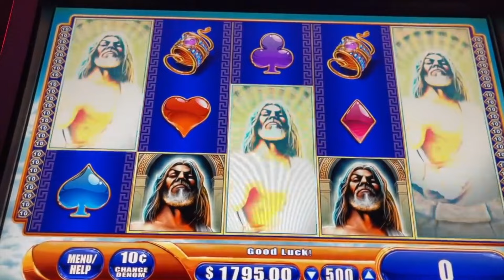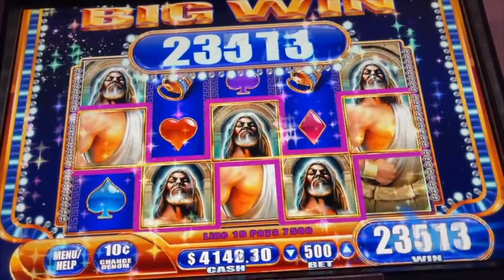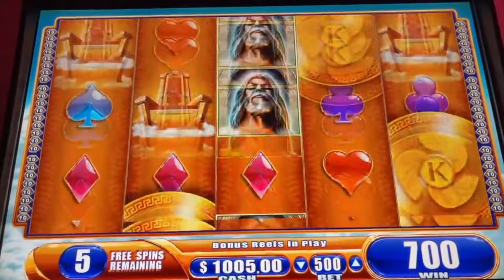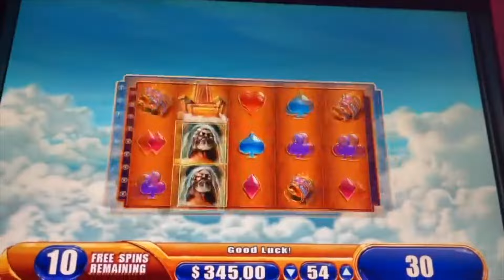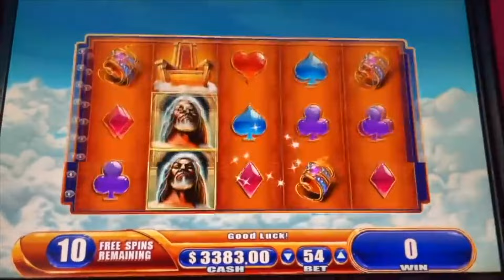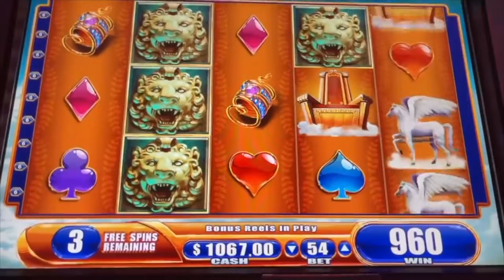I PLAYED HIGH LIMIT KRONOS AND WON A JACKPOT